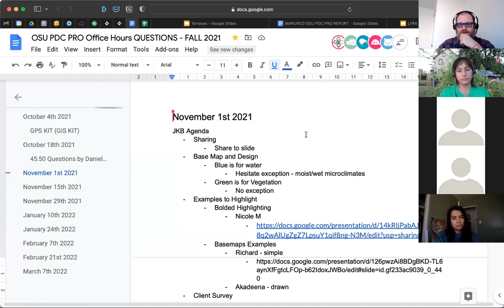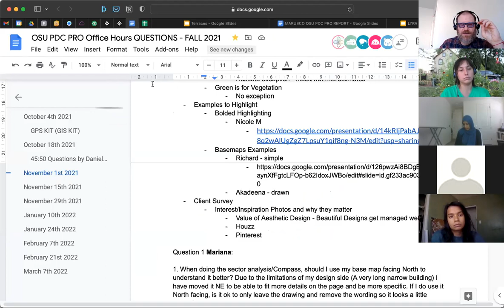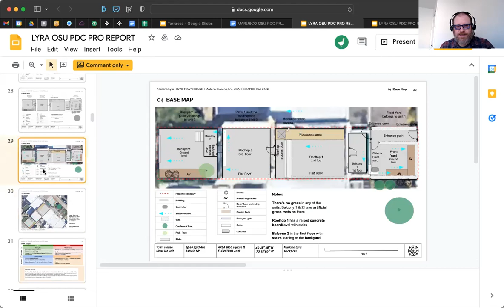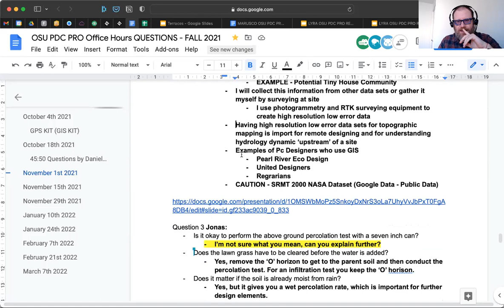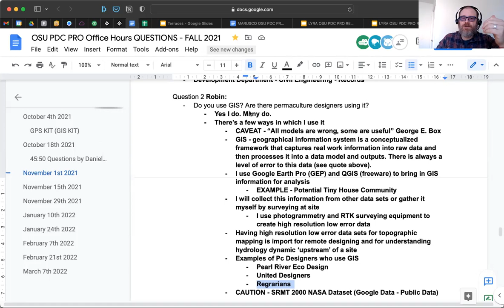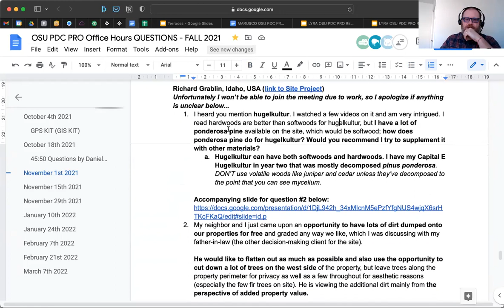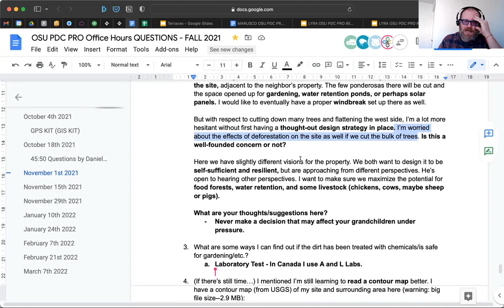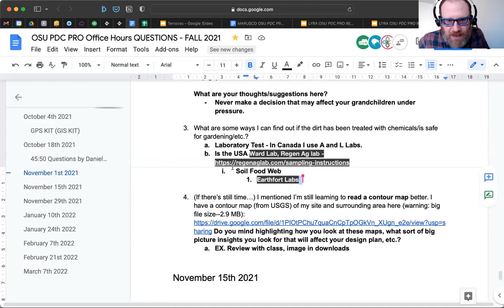Office Hours Q and A - 3/12 - OSU PDC PRO - FALL 2021 - Basemap, Keyline, GIS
OSU PDC PRO - Fall 2021 - Office Hours Q and A

Oregon State University offers one of the most design focused Permaculture Design Certificates focused on training Permaculture Designers.

Every other week during the PDC PRO students meet with their grader (in this case me) and ask questions about the course, permaculture and regenerative land design.

Follow Javan K. Bernakevitch

About Javan K. Bernakevitch and All Points Design
In less than 10 years Javan re-imagined his career to help students and clients learn, design and implement water, energy, food and land based systems that support profitable productive living. Called a “life sherpa” by his clients, he’s specialized in helping folks get clear with direction and purpose to create livelihoods for themselves as well as working on the personal resistance (limiting beliefs and mindset) that can derail us from the very first steps.